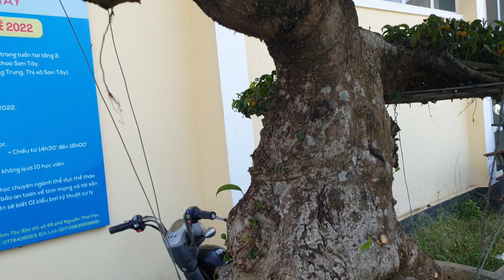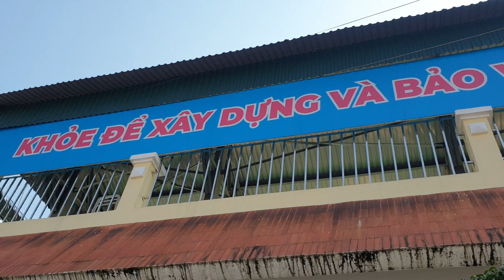SH.6550. Cặp Long lùn mịn tít quá rẻ ở chợ cây cảnh Sơn Tây